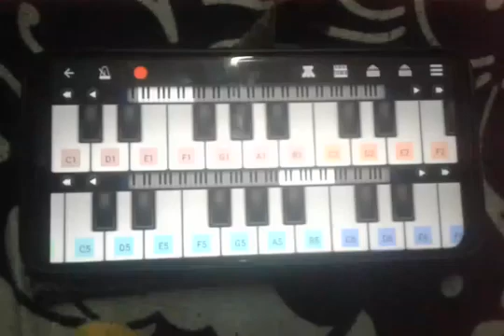Kacha badam music create by 🎹 piano lessons।।how lessons kacha badam music tutorial